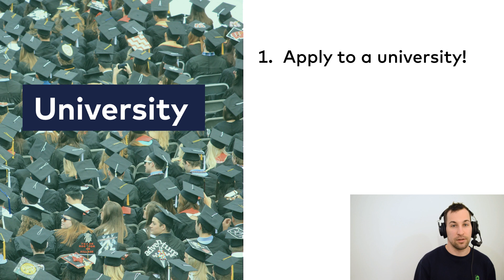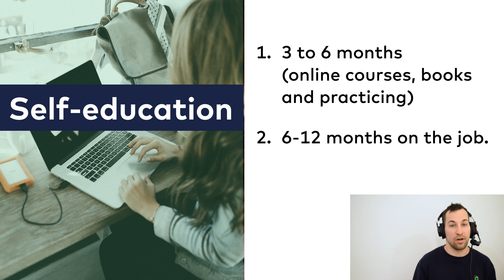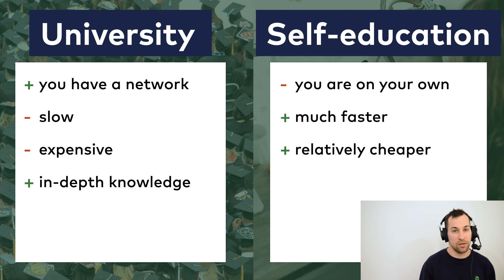Should You go to University to Become a Data Scientist? (Pros and Cons)